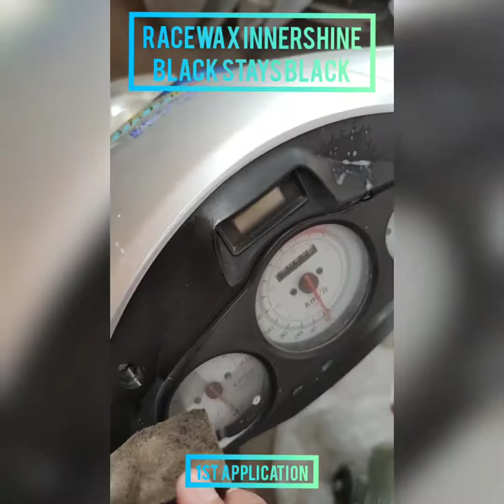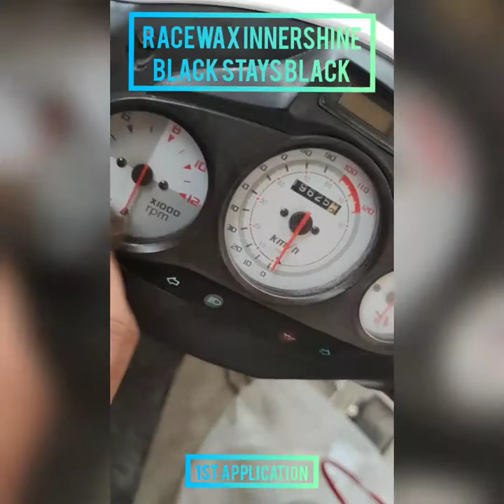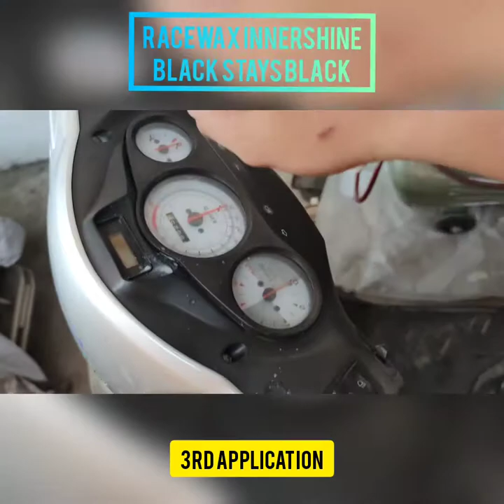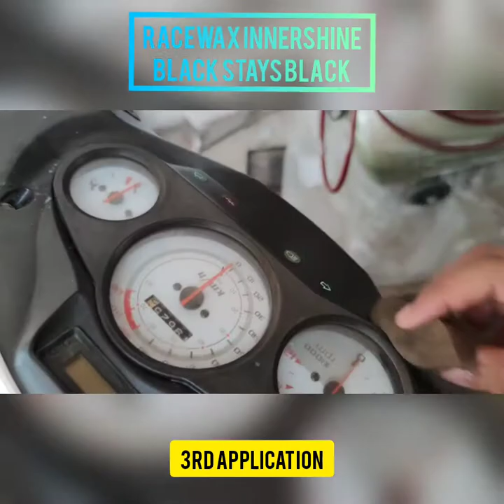PAANO IBALIK PAGIGING ITIM ANG NAMUMUTING INNER PLASTIC NG MOTOR USING RACEWAX INNERSHINE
Wag kang mawalan ng pag asa kung namumuti na yung inner plastic or footboard ng motor nyo
Eto ang sulusyon RACEWAX INNER SHINE 139PESOS ONLY
PANUODIN NYONG MABUTI VIDEO